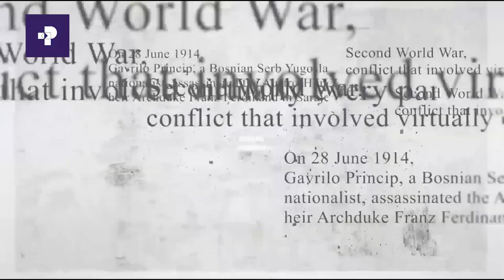Daandii Haaraa | Haala Yeroo Irratti Marii Paartiilee Siyaasa Oromoo Waliin Taasifame | Kutaa 1ffaa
Daandii Haaraa | Haala Yeroo Irratti Marii Paartiilee Siyaasa Oromoo Waliin Taasifame | Kutaa 1ffaa  | Prime Media